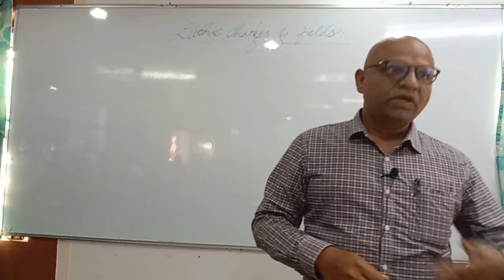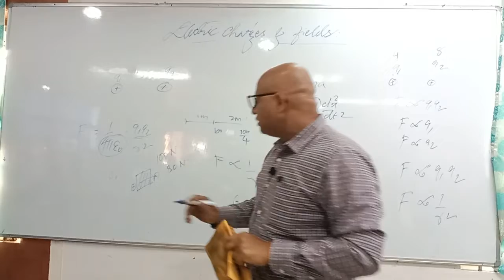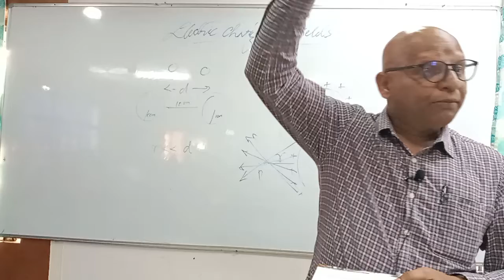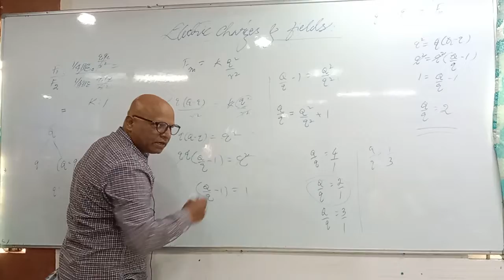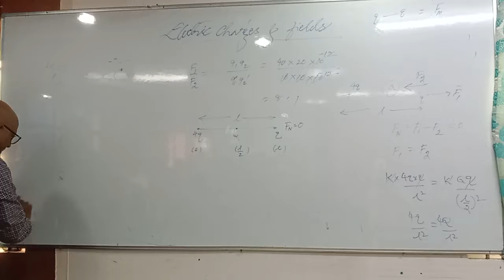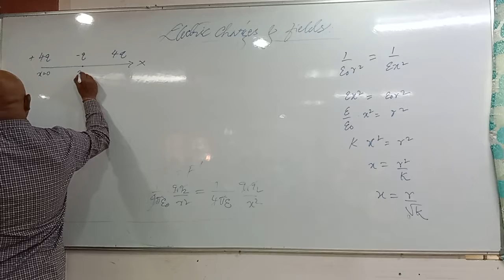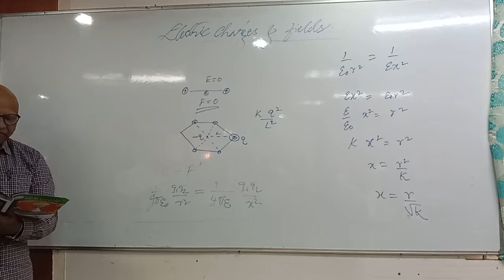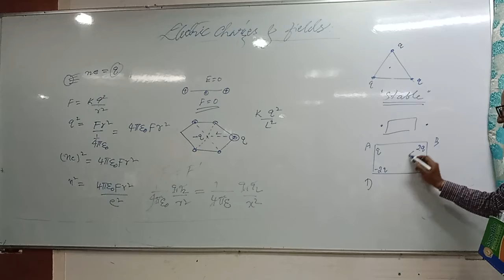Electric Charges and Fields Part -1